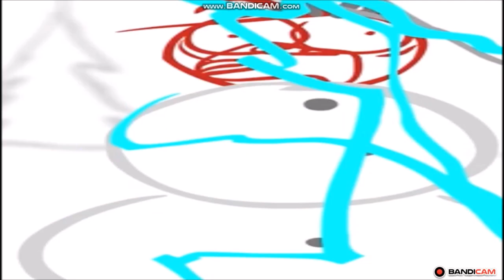victor van dort VS red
Taken from

when red was about to throw sarah Connors out the window, mr. van dort stop him.

No bad comments and dislike use good comments and like